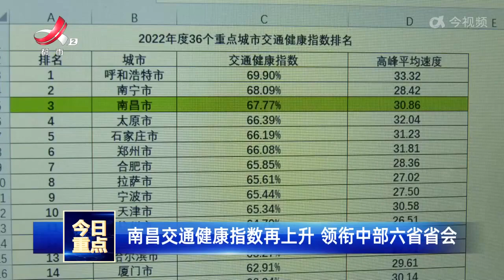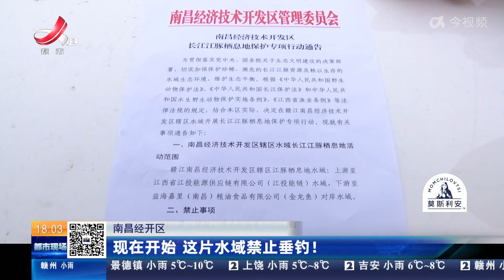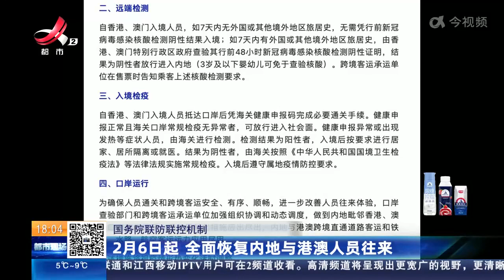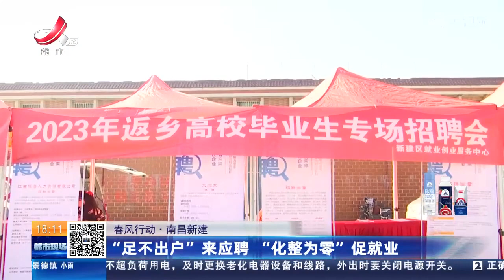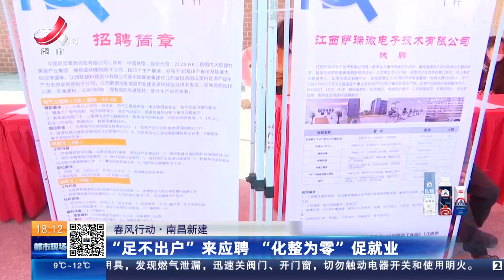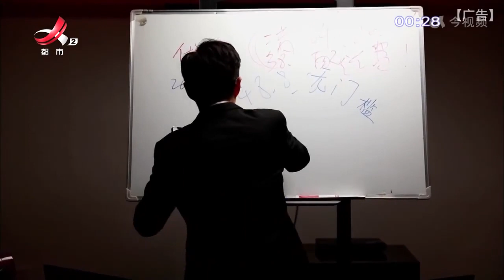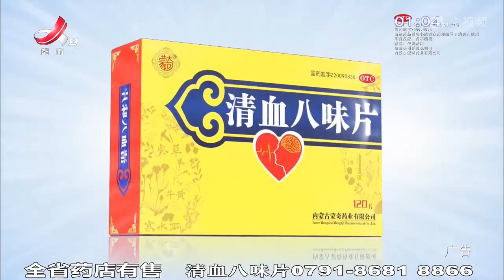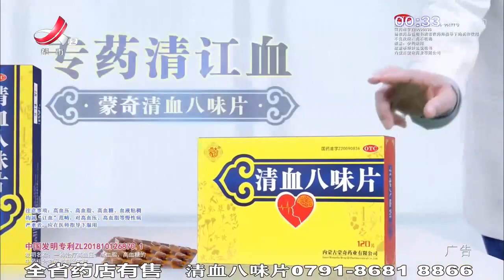《都市现场》20230203 现在开始 这片水域禁止垂钓！